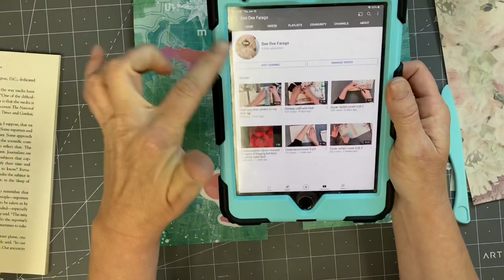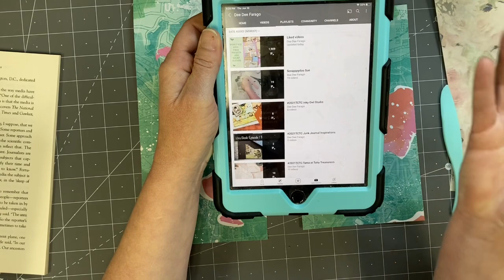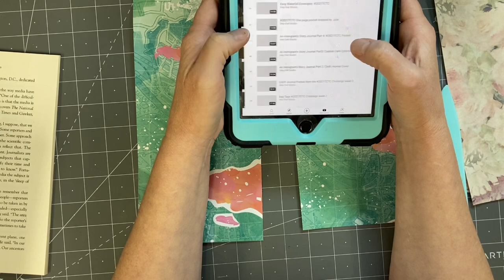2021TCTC EP 27 Inspired by E!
Here is E’s video!